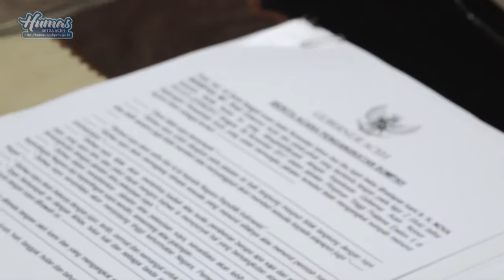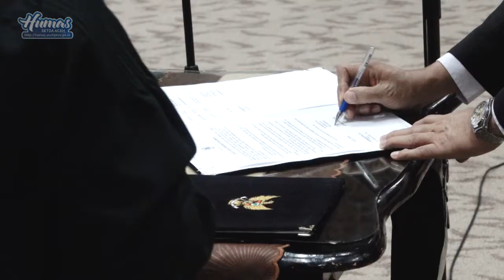Wagub Lantik Empat Pejabat Pemerintah Aceh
Wakil Gubernur Aceh, Ir. Nova Iriansyah melantik empat pejabat eselon II di lingkup Pemerintah Aceh, Senin 6 November 2017.

Mereka yang dilantik adalah Takwallah sebagai Asisten II Setda Aceh dan Saidan Nafi sebagai Asisten III Setda Aceh. Sementara Kamaruddin Andalah dilantik sebagai Kepala Badan Kepegawaian Aceh dan Syaiba Ibrahim sebagai Kepala Sekretariat Khatibul Wali.